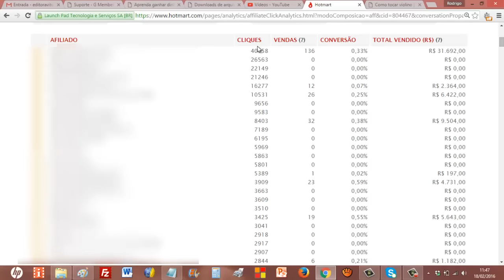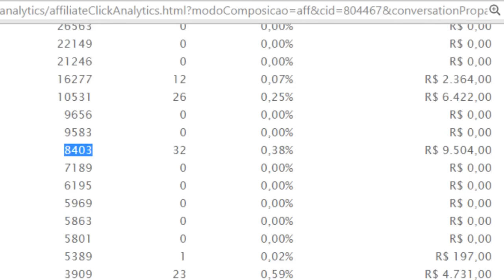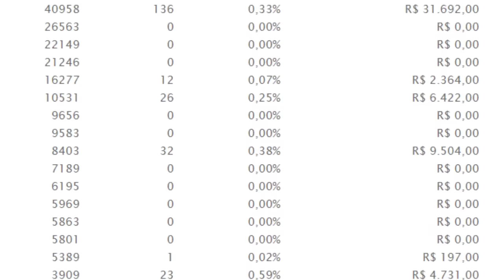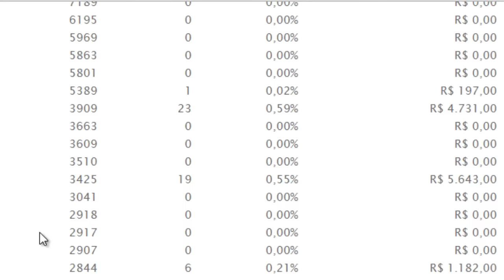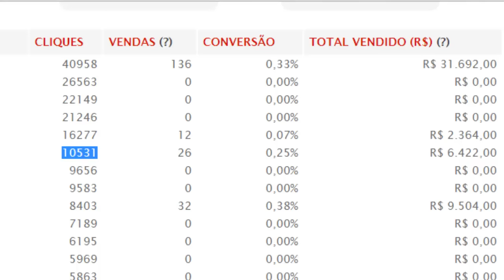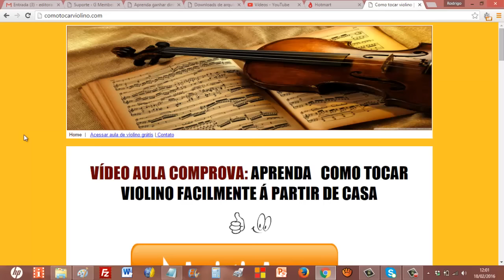Muitos cliques no Hotmart e nenhuma venda | Porque isso acontece | Rodrigo Vitorino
Se você tem muitos cliques no seu link de afiliado do Hotmart ou qualquer outra plataforma e não fez nenhuma venda, algo está errado, você precisa rever toda sua estratégia de vendas urgente.